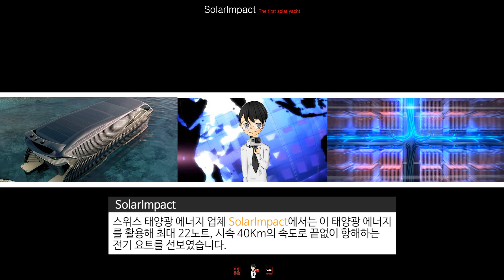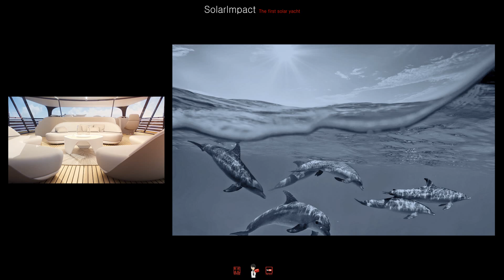끝없이 항해하는 태양광 요트 'SolarImpact'-[스나이퍼 뉴스룸]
스위스 태양광 에너지 업체 SolarImpact에서는 이 태양광 에너지를 활용해 최대 22노트, 시속 40Km의 속도로 끝없이 항해하는 전기 요트를 선보였습니다.